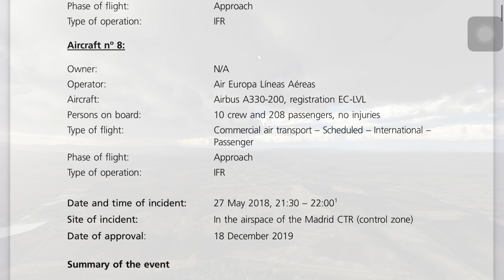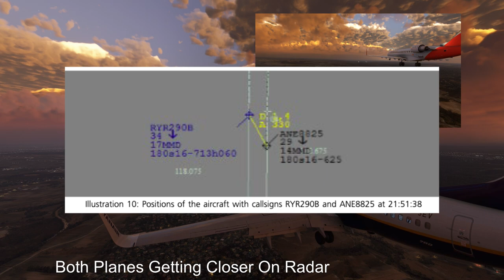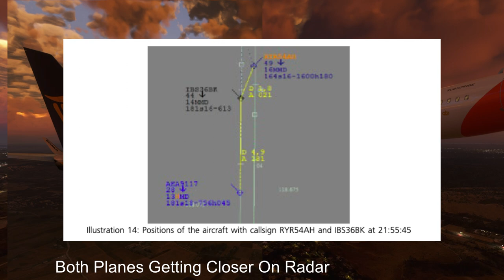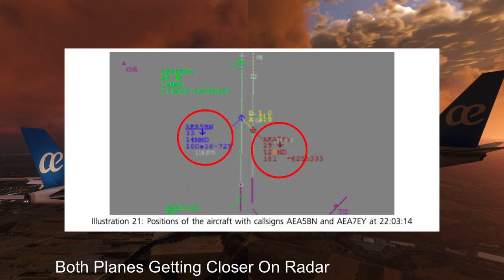How EIGHT Jets Were In Danger Over Madrid | Chaos Over Madrid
TAP A320 Image: John Taggart
Iberia A320:Juke Schweizer
This is the story of, well 8 planes and no the title isnt clickbait 8 planes were involved in this incident. Usually when you start reading an accident report you have this section where they talk about the planes involved. Usually its like aircraft one heres all the info about that aircraft and then maybe aircraft two. In this case it just keeps going all the way from 1-8. Now lets meet our unlucky contenders shall we?
 Plane number one was flight 1018 A tap air portugal a320 flying from lisboa to madrid,
 plane number two is flight 8825 a air nostrum bombardier crj 600 flying from turin to madrid,
plane number three is flight 54 a ryan air 737-800 that was flying from dublin to madrid.
Plane number four is Flight 99 another air nostrum CRJ 600 plane flying  from alicante to madrid
number 5 flight 36  is an iberia a320 flying from  birmingham to madrid.
 Aircraft number 6 is flight 290 another ryan air 737-800 flight 290 this one flying from birmingham to madrid. What number are we on?
 Oh yeah number 7 flight 5 is an air europa 737 flying from arrecife to madrid and
 finally aircraft number 8 which was flight 7 was an air europa a330 flying from milan to madrid.
Phew were done with that. 8 planes all coming into madrid and theyre all about to get very close to each other in a very bad way.

So it's the 27th of may 2018 and Madrid airport is having a very bad day. Its about half past 8 and up until this point the airport was in a north configuration. Runways for takeoffs and landings are selected based on the wind conditions at the airport at the time. In the north configuration the wind will be coming in from the north so the planes will want to take off in that direction. At Madrid the north configuration means that planes will be landing on runways 32L and R and taking off from 36L and R. But a bit past 8:30 pm the winds suddenly changed and the 7 of the 8  planes  that we were talking about before all had to go around due to the new wind direction. This  sudden shift in the winds direction also meant that the airport had to change its configuration, using the earlier configuration of runways would no longer allow planes to land into the wind. So the airport shifted to the south configuration, where runways 18L and 18R were used for landings and runways 14L and 14R were used for takeoffs. Its basically the opposite of the north configuration.

After a while after the go arounds all 7 planes had been vectored to land on runways 18L and 18R as the configuration demanded, the two planes to land was the TAP A320 that is flight 1018 and the air nostrum CRJ that is flight 99. The A320 had been cleared for runway 18R and the CRJ on runway 18L. As they both flew their approaches, the A320 was flying at 240 knots and the CRJ at 250 knots both planes had been instructed to slow down to 180 knots, at this point they were 1.3 nautical miles apart but they were starting to come together. As both planes began to slow down for the landing they both started to get uncomfortably close to each other. At first .9 nautical miles apart and vertically 900 feet apart then they were .8 nautical miles apart and 200 feet apart vertically. This was well below the required 2 nautical miles of separation required when landing on two parallel runways. But as time went on the distance between both planes just dropped and dropped but they both landed safely before they could get any closer . Phew disaster averted right? Oh far from it. At this time two more planes were lining up to land on runways 18L and R. Ryan air flight 290 and the air nostrum flight 8825. The ryan air 737 was landing on runway 18R and the air nostrum CRJ was landing on runway 18L. Like before both planes were adequately spaced when the landing sequence started, they were 4.1 NM apart like before both planes were asked to reduce their speed. The distance between them continued to shrink, within seconds thye were just 1.9 NM apart and just 600 feet apart in altitude. It kept falling, soon they were 1.4 Nm apart and 500 feet apart in altitude. At their closest point they were just 1.2 nautical miles and 600 feet apart in altitude. But before they could get any closer both planes landed safely.